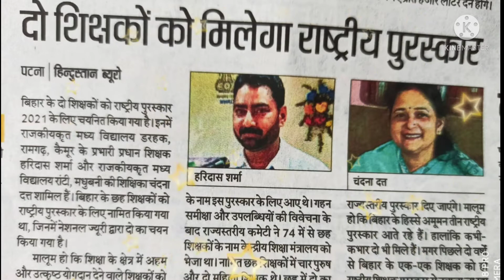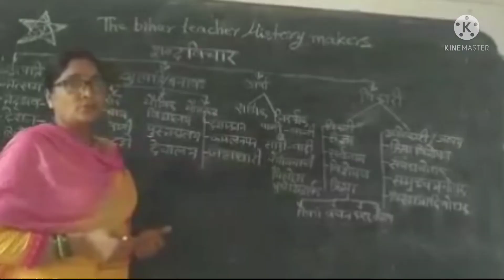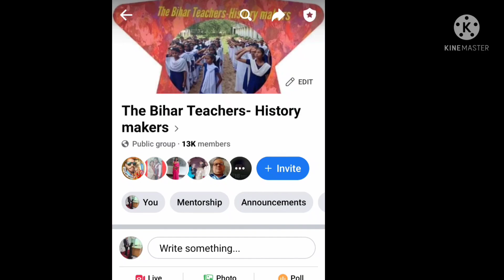TBT मंच ने रचा इतिहास- श्रीमती चंदना दत्ता और श्री हरिदास शर्मा जी ने TBT मंच को दी शुभकामनाएं